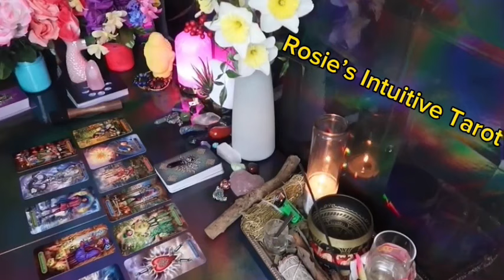AQUARIUS: ❤️ "THIS PERSON WANTS YOU MORE THAN YOU REALIZE TIL NOW"💗🤯 MARCH 2024 LOVE TAROT 🤩🔥😍